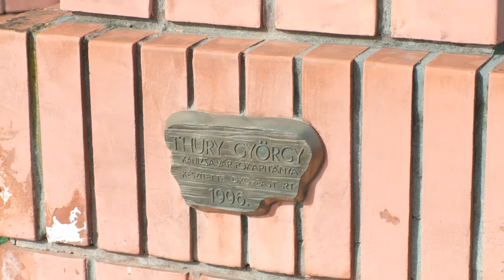KanizsaTV Híradó - 445 éve